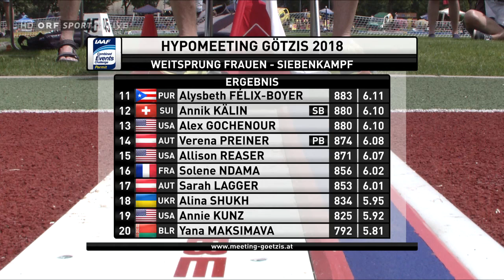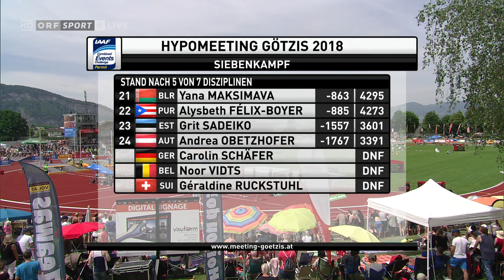Hypo Meeting Götzis 2018 - Siebenkampf - Weitsprung